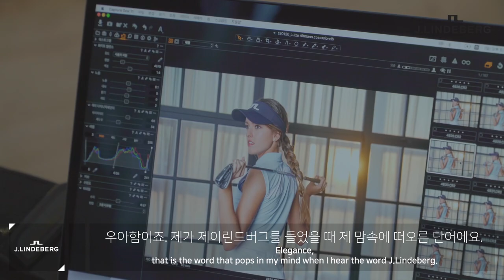J.LINDEBERG Ambassador Luiza Altmann - The Interview 2